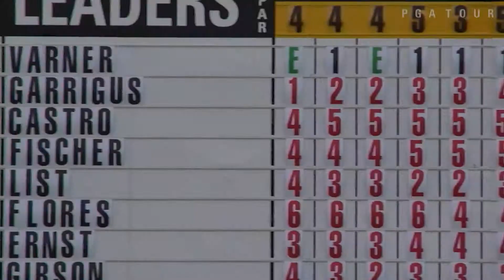Zack Fischer interview after Round 3 of Nationwide Children's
Following his third-round 69 at the 2015 Nationwide Children's Hospital Championship, Zack Fischer talks about staying with his game plan and accepting the results for his final round.